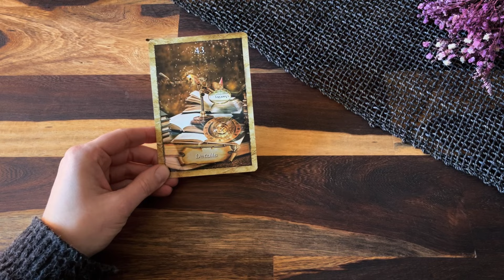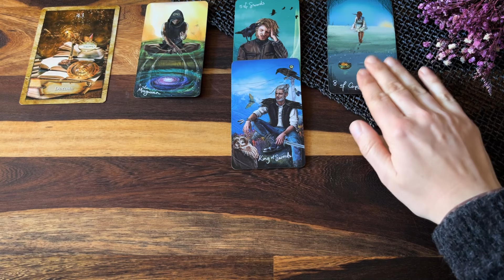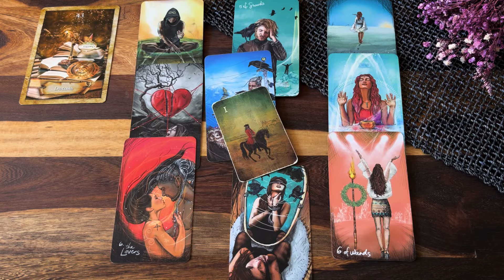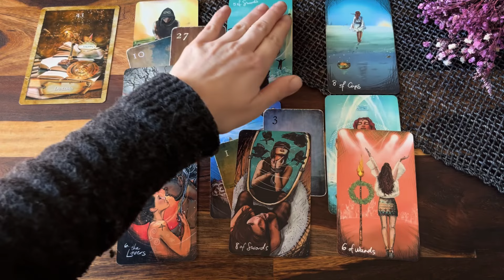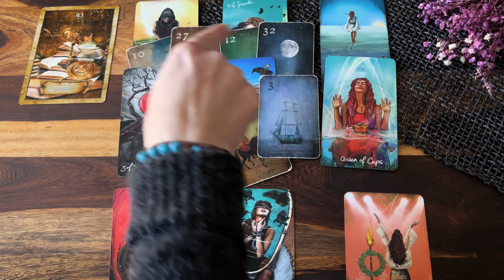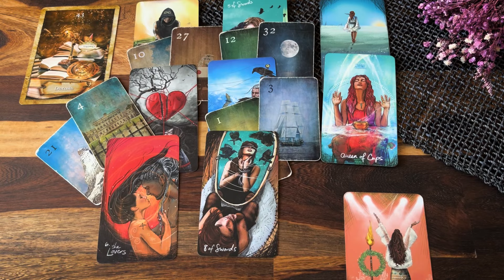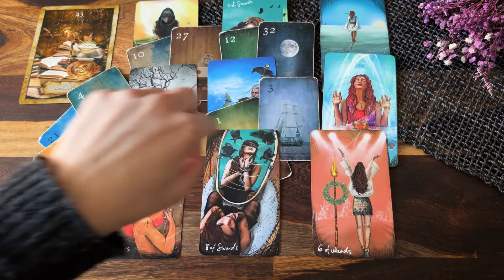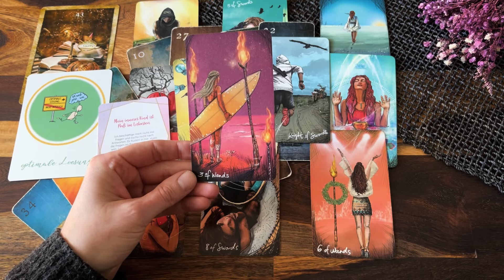Skorpion Liebe Februar | März: Schau hin💖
Lieber Skorpion,

dieses Liebesorakel zeigt auf, was für dich im Februar/März Thema in der Liebe ist💖 Schau, ob es dich berührt - dann ist es deins💝

Alles Liebe!

Nina

Mondnacht Lenormand
The Map - Weisheitskarten der Seele
Aspekte Kartenset
Heile dein inneres Kind